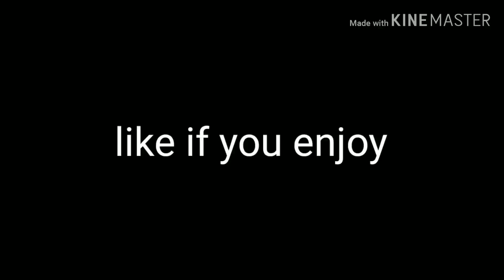Fortnite 100+ Sweaty clan/Gamertag names (unused)